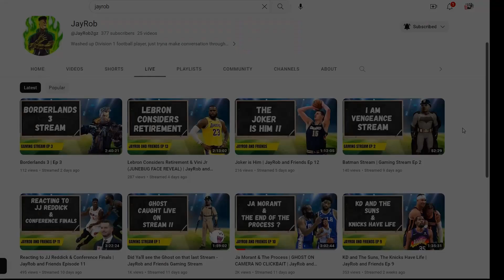(GHOST CAUGHT ON CAMERA) During JayRob's LIVE STREAM!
During Jayrob's LIVE STREAM a ghostly dark apparition was caught on camera on May 16, 2023.